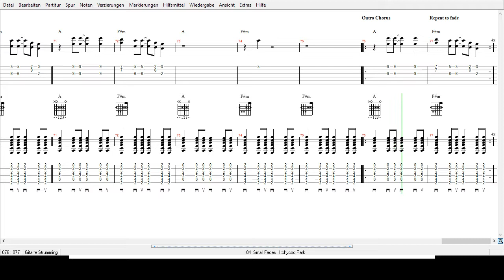Small Faces- Ichtycoo Park